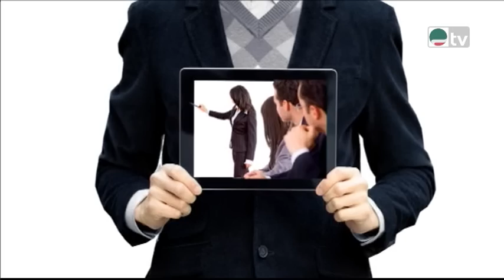Trasporto locale, la fit cisl lancia lo sciopero intelligente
Il trasporto pubblico è al collasso e il sindacato propone una nuova forma di protesta che non penalizzi i cittadini. Si tratta dello "sciopero intelligente" in cui a pagare siano anche le aziende. La Fit Cisl lancia la campagna di raccolta firme nazionale per una proposta di legge popolare che andrà ad incidere nel mondo dei servizi pubblici locali. NE PARLA A MATTINA CISL GIOVANNI LUCIANO, SEGRETARIO GENERALE FIT CISL in studio con Silvia Boschetti.
Mattina Cisl 23 Settembre 2014